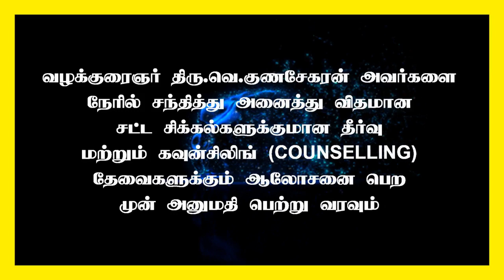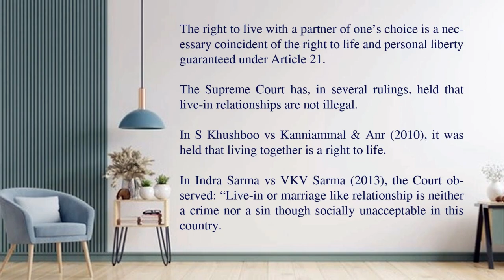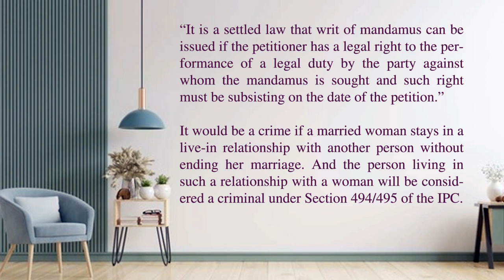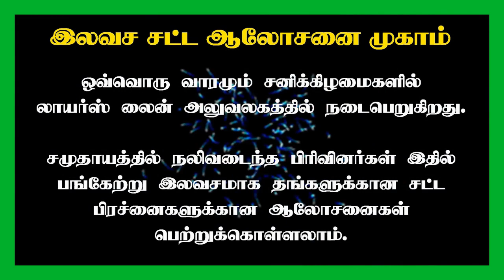Can live with another person without divorce | விவாகரத்து பெறாமல் வேறு ஒரு நபருடன் வாழ முடியுமா ?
Can a wife live with another person without getting a divorce
விவாகரத்து பெறாமல் மனைவி வேறு ஒரு நபருடன் வாழ முடியுமா ?

SUPREME COURT JUDGEMENTS FOR LIVING TOGETHER.

The right to live with a partner of one’s choice is a necessary coincident of the right to life and personal liberty guaranteed under Article 21.

The Supreme Court has, in several rulings, held that live-in relationships are not illegal. In S Khushboo vs Kanniammal & Anr (2010), it was held that living together is a right to life. In Indra Sarma vs VKV Sarma (2013), the Court observed: “Live-in or marriage like relationship is neither a crime nor a sin though socially unacceptable in this country.

Advocate : Madras High Court

State President : FFLAAC (Federation for free legal aid and anti corruption)